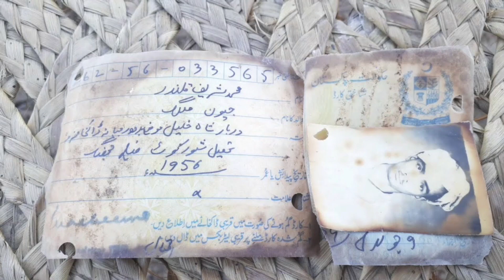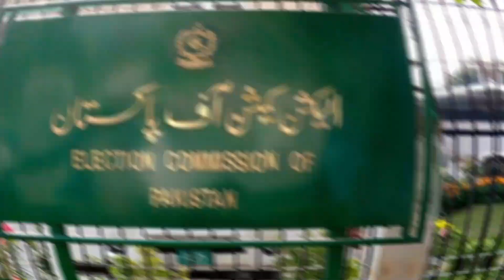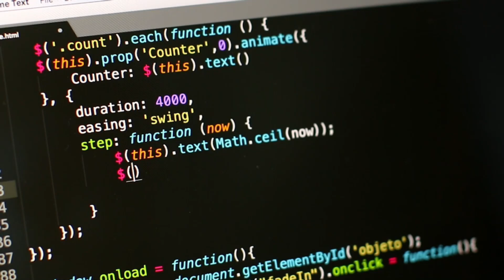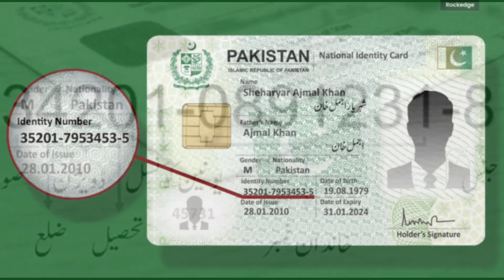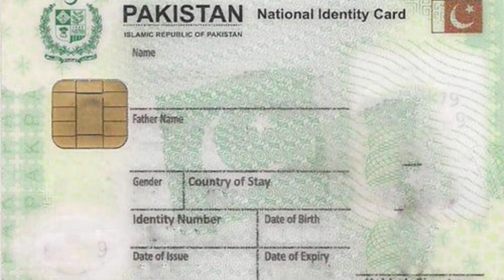Interesting facts about your ID Card | what your ID Card said ???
interesting facts about your id card,
what is your id card,
types of id card,
importance of id card,
what is an identity card,

interesting facts 1 in a million,
5 interesting facts about m.s dhoni,

the most interesting technology facts it's about technology @n-innovation,

interesting facts new 2023,
fun facts 2.o,
unique facts 2.0,
interesting facts 2m,
interesting facts 2114,
2 interesting facts about great white sharks,
3 interesting facts about south korea,
3 interesting facts about candy,
3 interesting facts about yourself interview,
3 interesting facts about india,
3 interesting facts about north korea,
3 interesting facts about me,
3 interesting facts about earth,
3 interesting facts about taylor swift,
top 3 interesting facts about india,
top 3 interesting facts about virat kohli,
interesting facts for 4 year olds,
fun facts 4u ever,
fun facts 4u,
fun facts 4th grade,
interesting facts 4u,
unique facts 44,
interesting facts 4u shorts,
4 interesting facts about elemental,
4 interesting facts about south korea,
4 interesting facts about jim caviezel,
4 interesting facts about india,
4 interesting facts about north korea,
4 interesting facts about north korea l@s3kfactslfactsabout south korea
4 interesting facts about kurtis blow's life,
4 interesting facts you didn't ask for,
unique facts 5.0,
interesting facts 5 minute crafts,
fun facts 5.2,
interesting facts for 5 year olds,
interesting facts 5,
interesting facts 50,
fun facts 500k,
5 interesting facts about adhd,
5 interesting facts about south korea,
5 interesting facts about nle choppa,
5 interesting facts about autism,
5 interesting facts about earth,
5 interesting facts about space,
5 interesting facts about haiti,
5 interesting facts about japan,
5 interesting facts about human brain,
5 interesting facts about north korea,
interesting facts for 6 year olds,
6 interesting facts about korea pooh in korea,
6 interesting facts about india,
6 interesting facts about sleep iq challenge official,
11th physics chapter 6 interesting astronomical facts,
top 6 interesting facts about island,
interesting facts,
7 interesting facts about music,
7 interesting facts about cats with dolls,
7 interesting facts about ginger cats 🐱 _e5i7elg2s8,
7 interesting facts about naseem shah,
7 interesting facts about dreams you probably,
7 interesting facts about the cannes film festival,
7 interesting facts about lions,
interesting facts about 7 wonders of the world in tamil,
7 interesting psychological facts about music,
interesting facts about number 7,
interesting facts for 8 year olds,
interesting facts 80 idiots in boats,
interesting facts 8283,
interesting facts 8804,
8 interesting facts about salman khan salman khan biography talkshawk,
8 interesting facts about kim jong,
8 interesting facts about john f kennedy,
8 interesting facts about pablo escobar,
8 interesting facts about china,
8 interesting facts about human smart study,
fun facts 9lokknine,
interesting facts for 9 year olds,
9 interesting facts about the nile river,
9 interesting facts about bali gudang nusantara official,
9 facts which are interesting